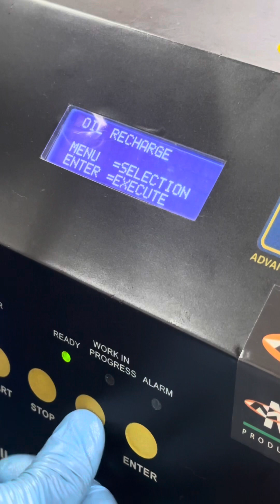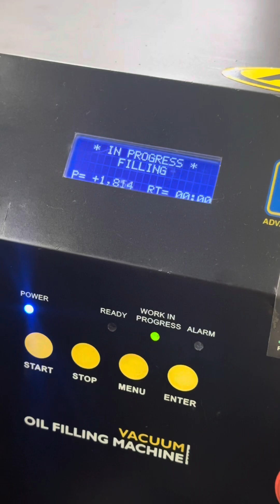Ohlins EC Steering Damper Rebuild